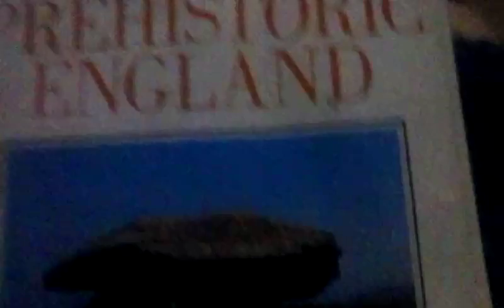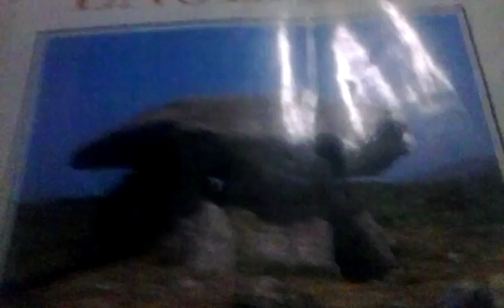Prechristo or Prehistoric